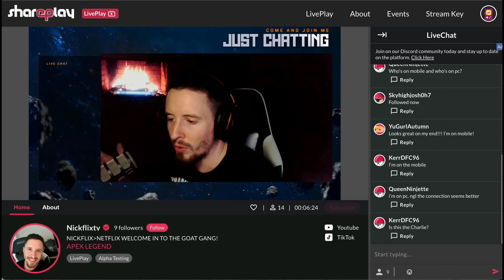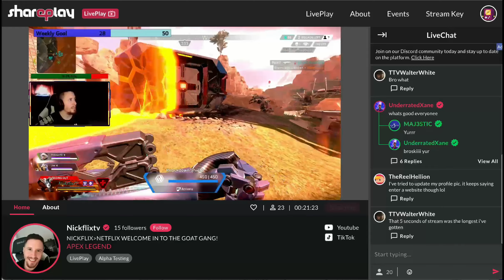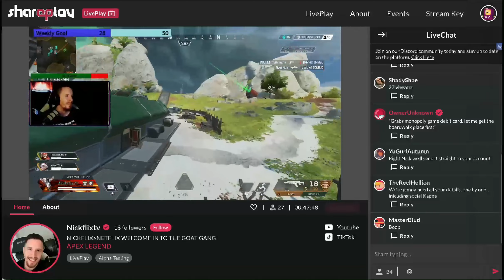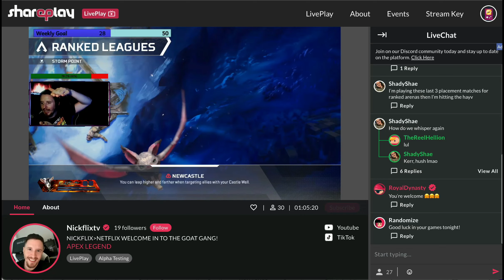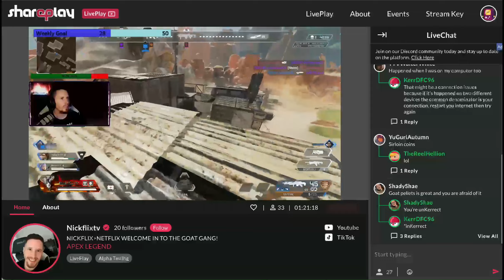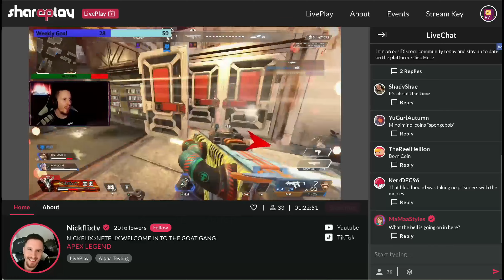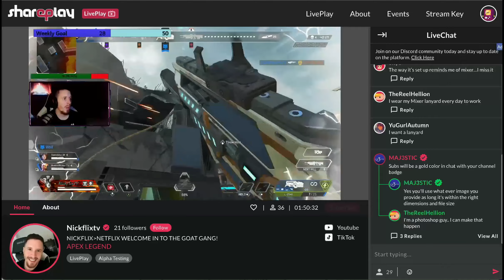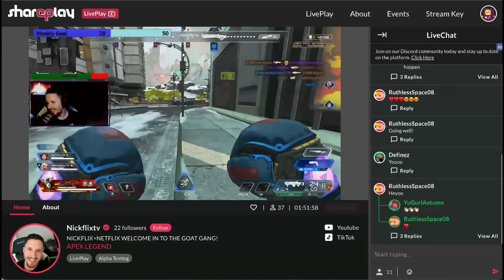SharePlay LivePlay Friday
Welcome to the Goat Gang! Check out some of our favorite moments from @nickflixtv43's recent LivePlay over on SharePlay.tv!

Join us every Friday starting at 8 pm EST for another streamer takeover.